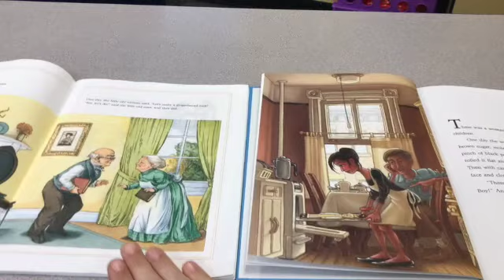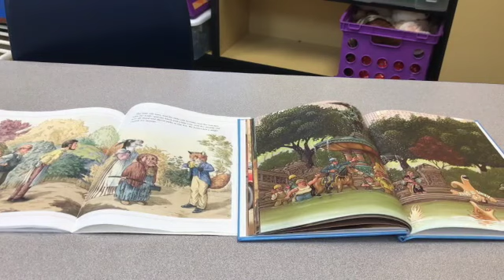The Gingerbread Man vs The Gingerbread Boy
This video is about The Gingerbread Man vs The Gingerbread Boy